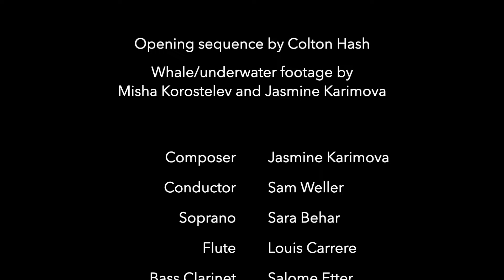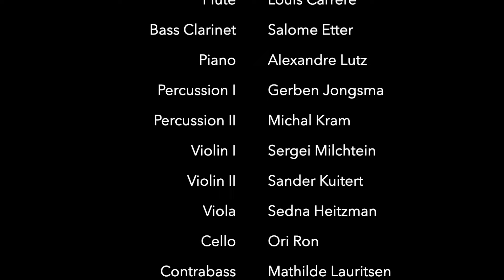THE WHALE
'Travelling five times faster in water than air, sound is the most effective means for marine life to communicate across the oceans vast expanse.
But their musical notes are slowly sinking below a thickening layer of human-caused noise.
With the increasing industrialisation of the ocean over the past several decades, noise is starting to overwhelms the natural ocean soundscape.'

'The Whale' is as human spirit.

Besides the dangers of sound pollution to marine life, the dangers of noise extend beyond.

On land we grow increasingly numb to higher levels of noise, and higher levels of stimulation.
Our world is addicted to speed and consumption.
We grow more and more accustomed to being overwhelmed.

But at what point does the barometer break?